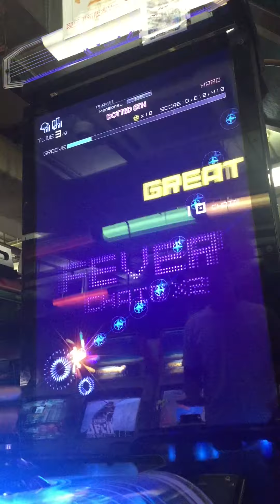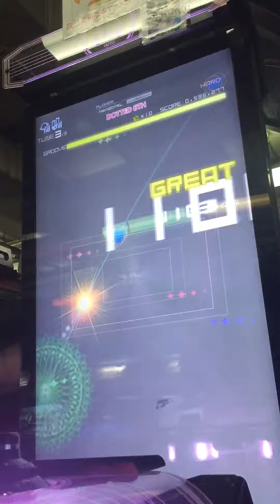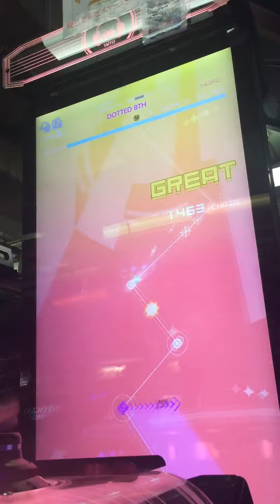Groove Coaster 4 DOTTED 8TH [Hard] Perfect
Groove Coaster 4 DOTTED 8TH [Hard]